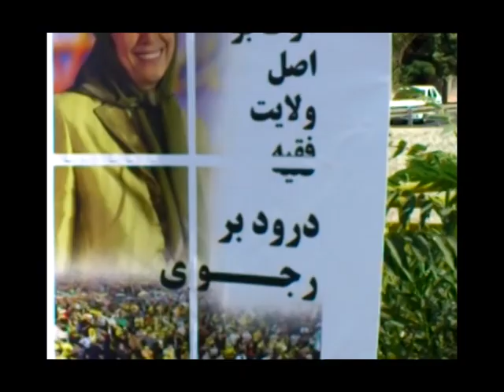Activities of Supporters of the PMOI Iran -- Tehran June 2013 Rodkhaneh BLVD & Resalat Highway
Activities of Supporters of the PMOI
Iran -- Tehran June 2013
Kordestan Highway